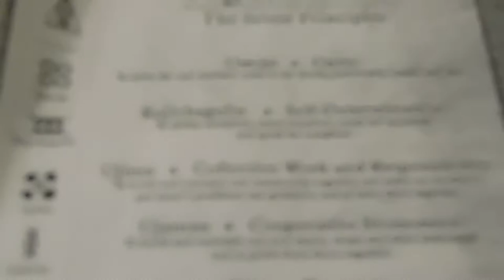( DSCN1245 ) 2019 IOTA - Oak Center Kwanzaa Celebration ~Pt.9